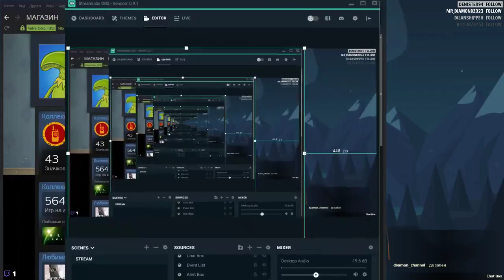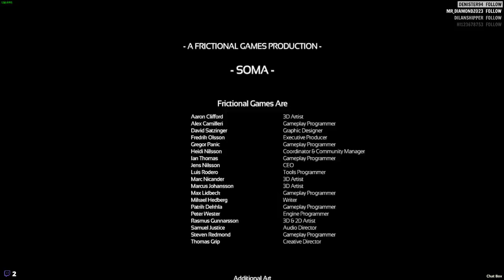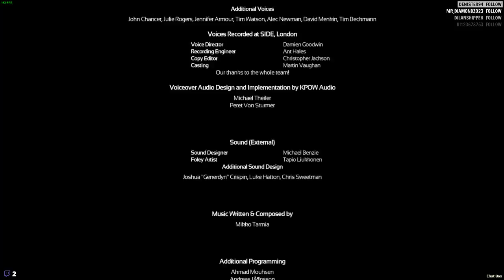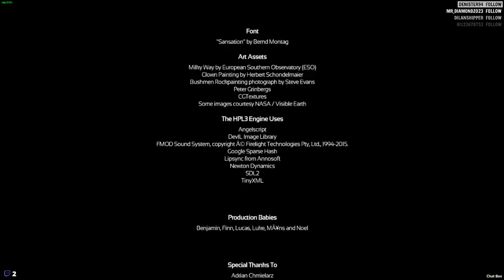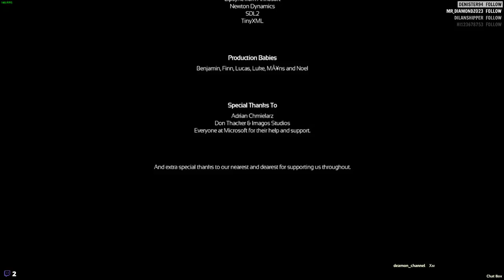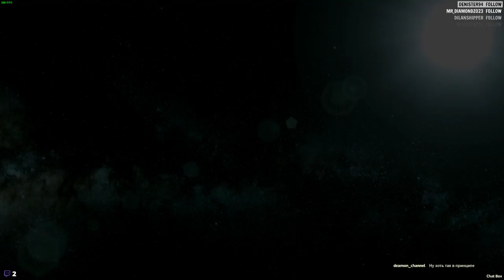[RU] ROAD TO SOMAE DNISHE - ENDING